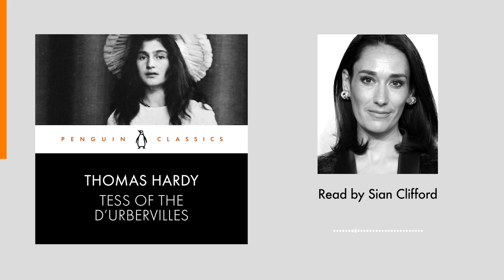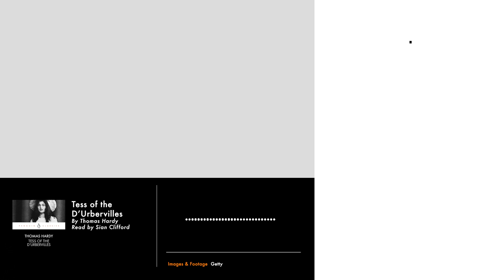Tess of the D'Urbervilles by Thomas Hardy | Read by Sian Clifford | Penguin Audiobooks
Listen to the first chapter of Tess of the D'Urbervilles by Thomas Hardy, read by Sian Clifford.

This Penguin Classic is performed by Sian Clifford, star of Fleabag and Vanity Fair. This definitive recording includes an Introduction by Margaret R. Higonnet.

When Tess Durbeyfield is driven by family poverty to claim kinship with the wealthy D'Urbervilles and seek a portion of their family fortune, meeting her 'cousin' Alec proves to be her downfall. A very different man, Angel Clare, seems to offer her love and salvation, but Tess must choose whether to reveal her past or remain silent in the hope of a peaceful future. With its sensitive depiction of the wronged Tess and powerful criticism of social convention, Tess of the D'Urbervilles is one of the most moving and poetic of Hardy's novels.